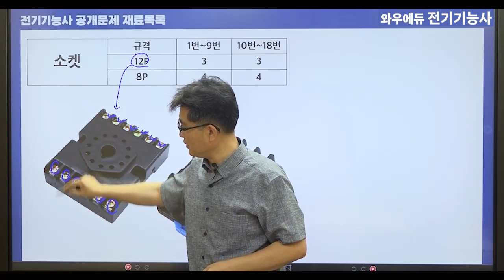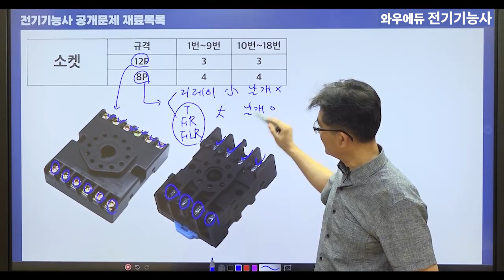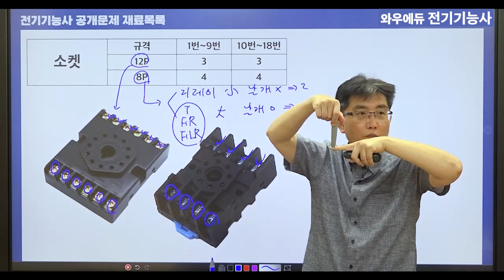전기기능사 실기 공개문제 재료 | 소켓